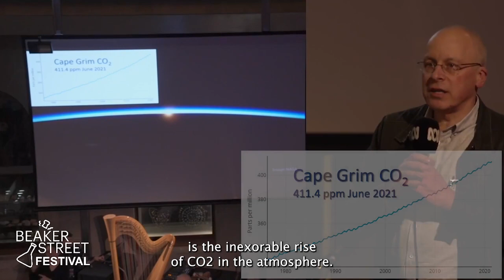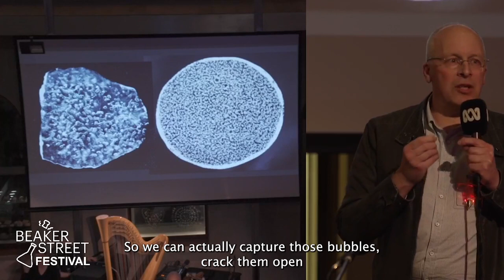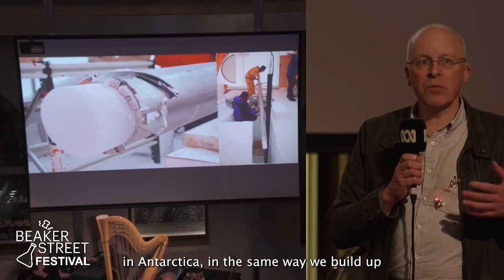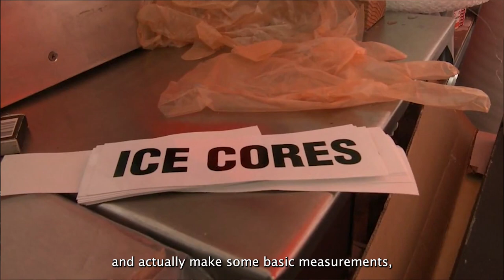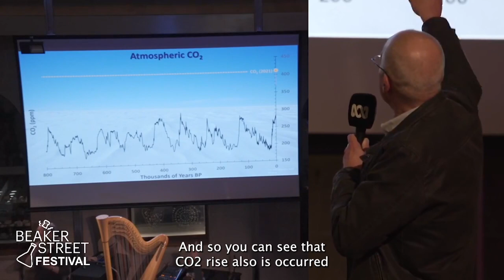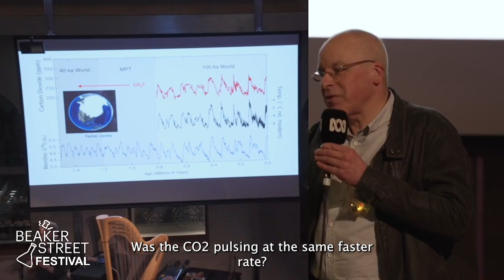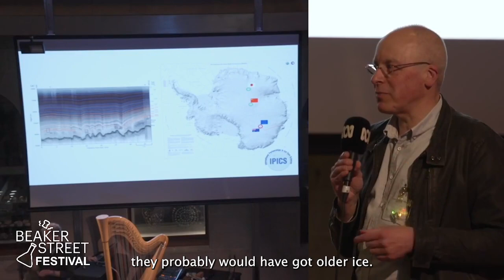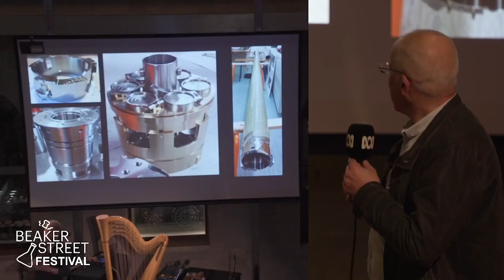Dr Tas Van Ommen live at Beaker Street 2021!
Dr Tas Van Ommen's talk: "Ice and Climate: Using The Past to Understand Our Future" on the Main Stage in the Festival Hub.

This presentation was recorded at the Tasmanian Museum and Art Gallery during Beaker Street Festival 2021.